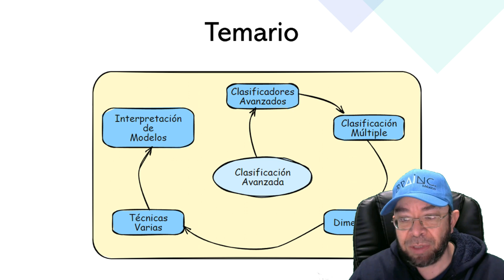Nuevos cursos de Machine Learning por zoom!!!!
En febrero 2023 iniciamos nuevos cursos relacionados con Ciencia de Datos e Inteligencia Artificial. Los daré personalmente via Zoom.